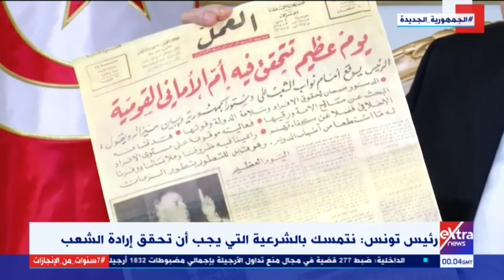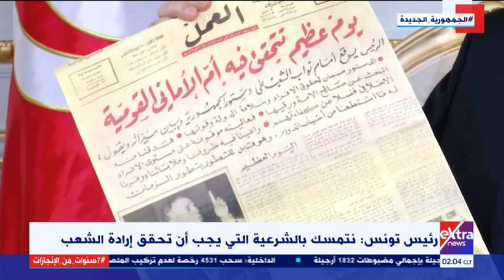موجز أخبار الـ2 صباحا